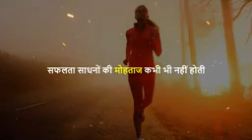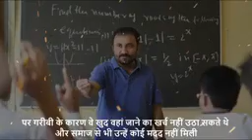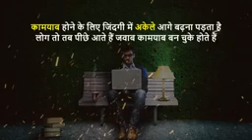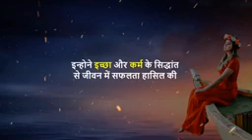हिमा दास का वीडियो अगर आप को अच्छा लगता लाइक करना ना भूले